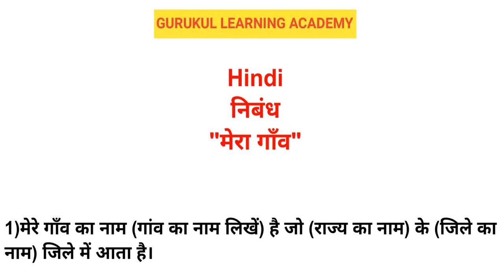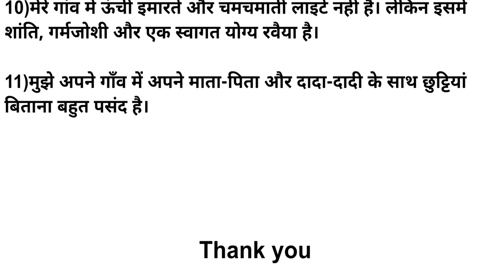Hindi निबंध "मेरा गाँव"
Hindi
निबंध
"मेरा गाँव"